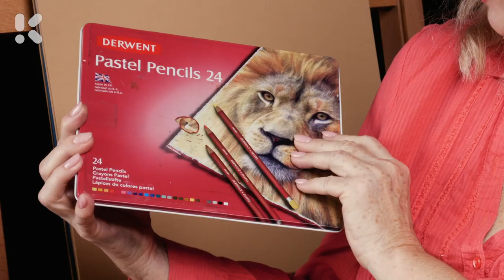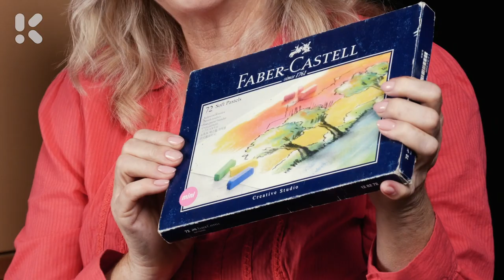Kreslení pravou hemisférou 5 - kočka, laň a veverka (1. díl)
V 1. dílu se dozvíte, jaké pomůcky budete ke kreslení potřebovat.
V kurzu „Kreslení pravou hemisférou 5 - kočka, laň a veverka" vás Petra Cibulková naučí nakreslit pastelem kromě kočky, laně a veverky s motýlem také papoušky. Papoušky si vyzkoušíte hned v úvodní části zdarma a naučíte se nakreslit podle barevného kruhu i jejich barevný negativ. Petra vám vysvětlí, co jsou komplementární barvy a jak s nimi pracovat.

Pochopíte, jak vzniká barevný kruh a jak ho používat. Schopnost sladit barvy je umění i věda, ale podle návodů z kurzu se naučíte barvy správně kombinovat. Bude se vám to hodit nejen při kreslení a malování, ale i v osobním i pracovním životě.

V kurzu se dozvíte:
- co to jsou komplementární barvy
- jaké barvy a pomůcky potřebujete na kreslení pastelem
- co je barevný kruh a jak s ním pracovat
- v čem je kreslení zvířat odlišné od kreslení jiných motivů
- jak při kreslení využít propojení obou mozkových hemisfér
- jak přenést předlohu na papír
- jak nanášet a míchat pastelové barvy

Lektorka Petra Cibulková vás provede krok za krokem technikou kreslení pastelem. Od přípravy na kreslení přes informace o používání pastelových barev až po umělecké zpracování kresby pastelem.

Ať už máte za sebou některý z kurzů kreslení pravou hemisférou nebo ne, tento kurz vás naučí techniku kreslení zvířat a kreslení pastelem za využití metody kreslení pravou hemisférou. Díky tomu si budete umět nakreslit svého zvířecího mazlíčka tak pěkně, že se stane ozdobou na některé ze zdí u vás doma. Petra Cibulková je asi nejznámějším českým umělcem, který vyučuje kreslení pravou hemisférou tak, aby to zvládl úplně každý.

KPR CIBP PAST N1